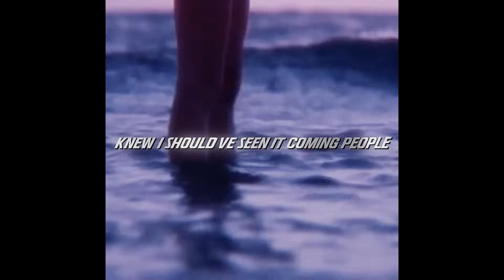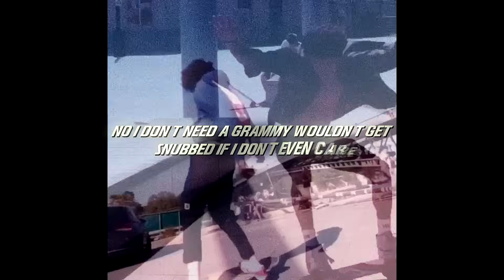YCK - What They Wanna Be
model : @tonytooony